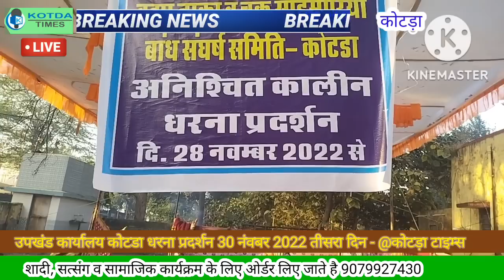सुबह 8 बजे की अपडेट-बांध निरस्त धरना कोटड़ा तीसरा दिन